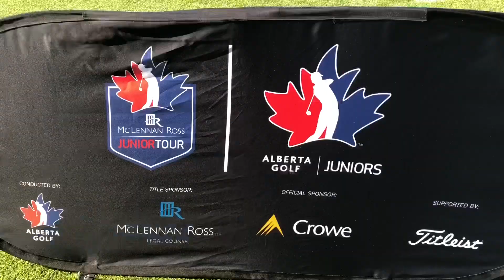McLennan Ross Alberta Junior Tour